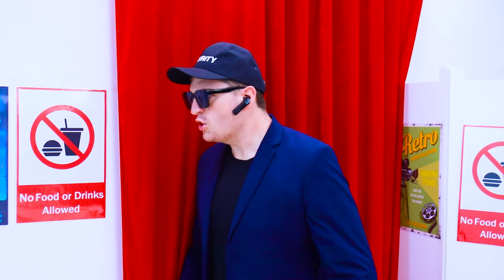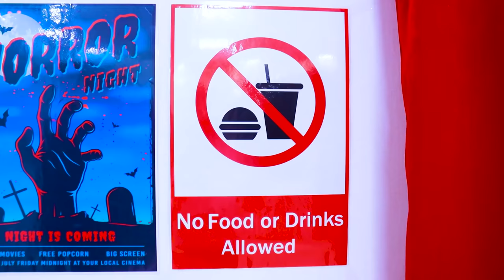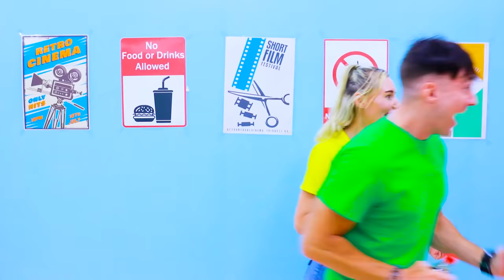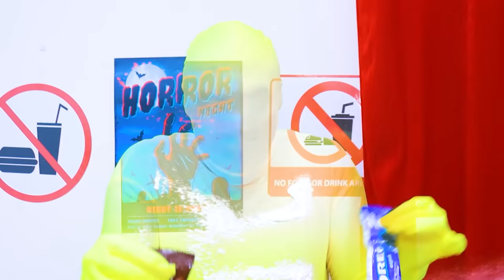CAN SUPERHEROES SNEAK FOOD INTO THE MOVIE THEATER? | USING SUPERPOWERS TO BRING IN SNACKS!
Josh has been working as security for years!
But can Jake, Anna, and Tony get food pass him?
Who’s superpower will be successful?
Who will fail and get caught?
Which superpower was your favorite?

0:00-0:31 Super Strength
0:32-1:30 Burning The No Food Sign With Eye Lasers
1:31-2:17 Sneaking Snacks With A Love Spell
2:18-3:09 Freezing The Security Guard
3:10-3:53 Earthquake In The Movie Theater
3:54-4:41 Security Can’t Stop Farting!
4:42-5:32 Hypnotizing The Security Guard
5:33-6:24 Sneaking Food With Super Speed
6:25-7:02 Using An Invisibility Suit
7:03-7:51 Turning Tiny To Sneak In Candy
7:52-8:36 Using My Spirit To Sneak In Food
8:37-9:04 Drawing On The Guard While He’s Frozen
9:05-9:12 Outro